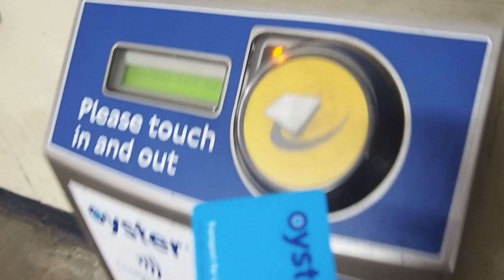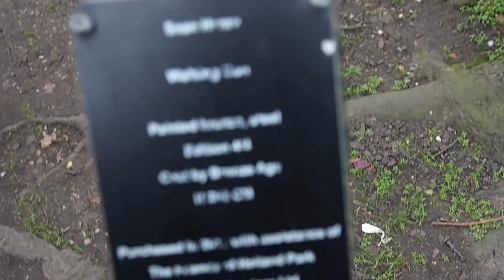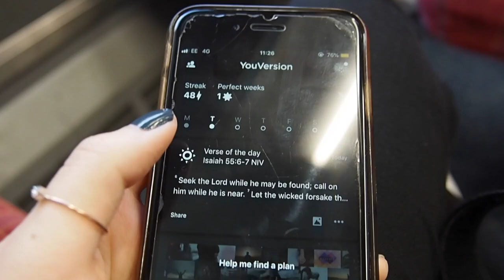How I spent my first week of 2019 | Hayz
basically this is a video of me running around and spending money and eating my way through london, enjoy!

- Hayz xxx

WEHEARTIT - hey_hayz

- - - - - - - - - - - - - - - - - - - - - - - - - - - - - - - - - acknowledgements - - - - - - - - - - - - - - - - - - - - - - - - - - - - - - - - -